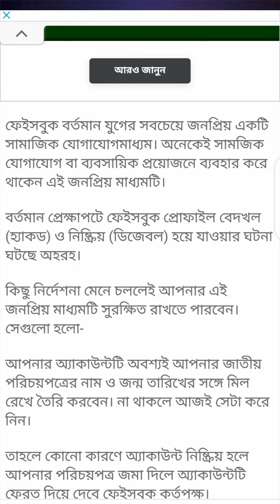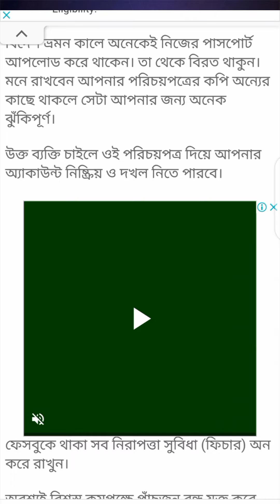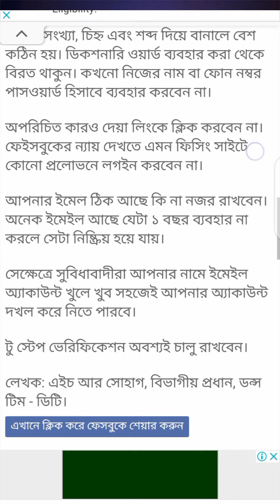How To Protect Facebook Id Bangla In 2022